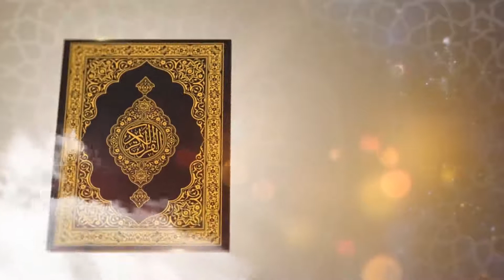Kalamullah : Tadabbur Surah At Taubah Ayat 16 - 20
Pelbagai generasi menghafal kandungan Al-Quran, baik kanak-kanak, remaja, dewasa hinggalah ke warga emas. Ini tidak berlaku kepada mana-mana kitab atau buku lain. Mendengarnya sahaja sudah mendapat rahmat. Apatah lagi yang membacanya dengan memahami maksudnya serta mengambil pengajaran darinya.

Sempena bulan Ramadan ini, kami kongsikan bersama sahabat-sahabat kupasan istimewa daripada SS Dato’ Dr. Anhar Hj. Opir di dalam program Kalamullah : Taddabur Surah At-Taubah Zakat TV dan FB Lembaga Zakat Selangor.

Menuntut Ilmu Adalah TAQWA
Menyampaikan Ilmu Adalah IBADAH
Mengulang Ilmu Adalah ZIKIR
Mencari Ilmu Adalah JIHAD